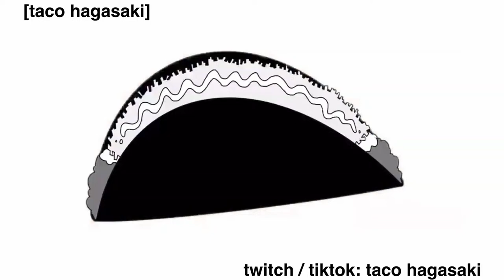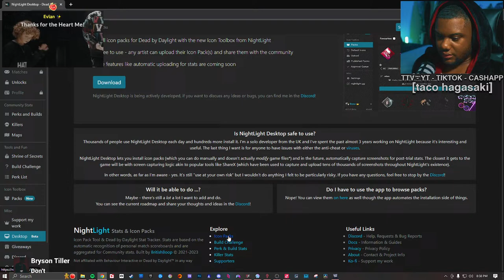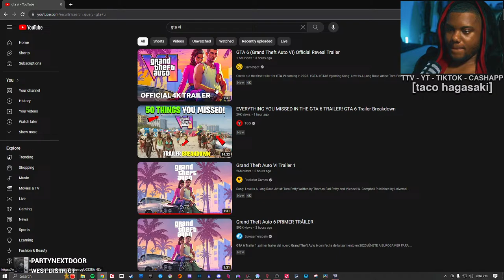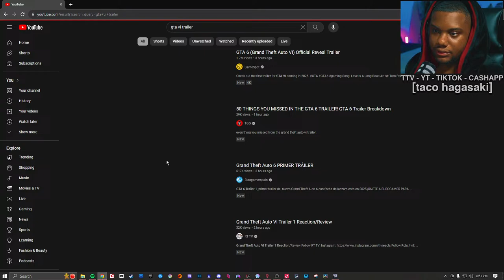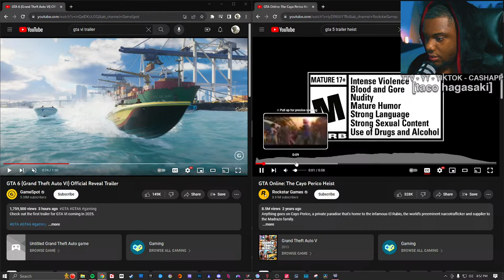Black John Kramer plays DBD!